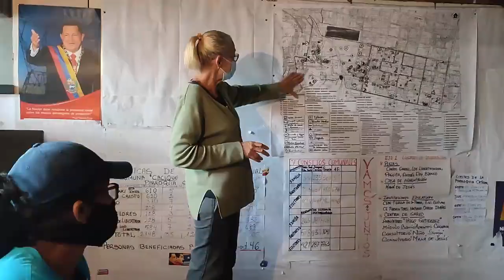Corredor Histórico Bolívar - Chávez transforma la visión de la ciudad de Caracas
Es de gran importancia reconocer nuestro acervo cultural, ese rasgo identitario que se encuentra en cada rincón de nuestra ciudad, por lo cual, el Corredor Político Histórico Bolívar Chávez, nace con el propósito de rescatar y dar a conocer parte de nuestra historia.